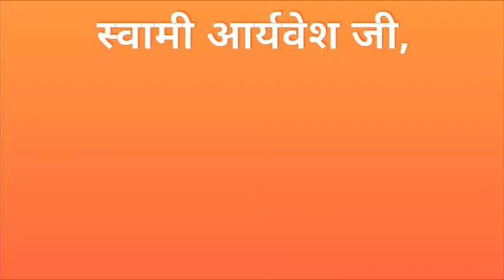स्वामी आर्यवेश जी प्रवचन भाग 2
आर्य समाज नैनोरा, मध्य प्रदेश में प्रवचन